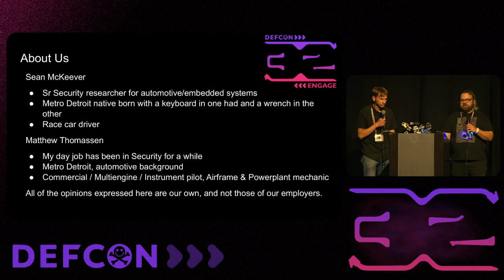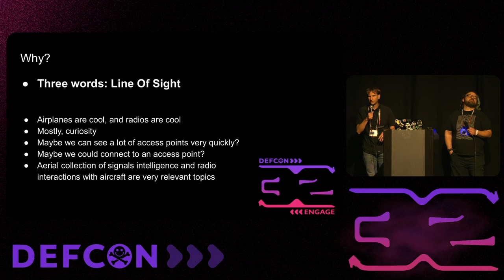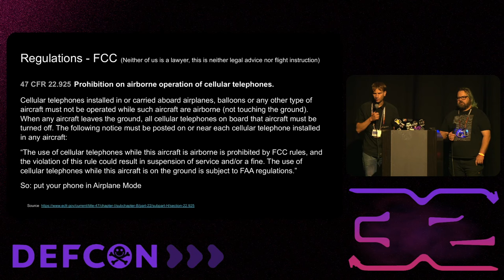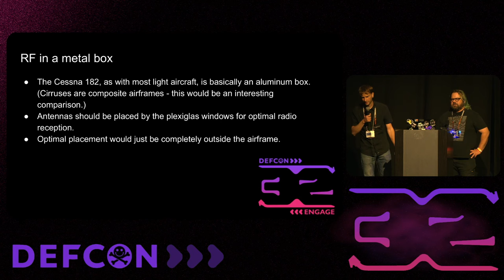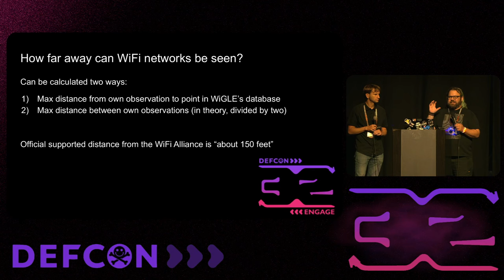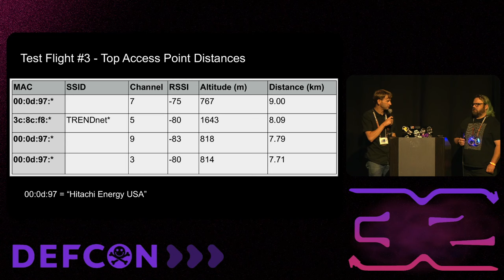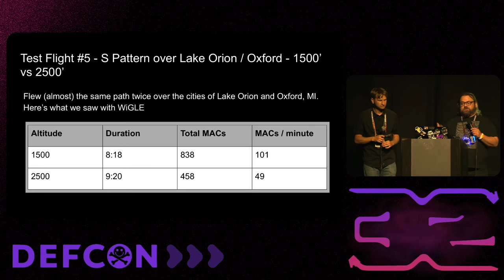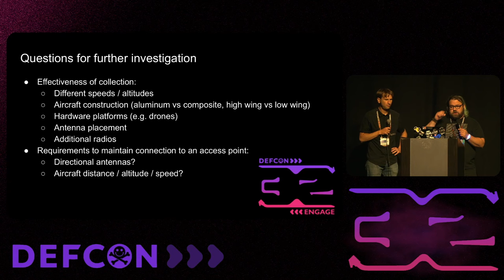DEF CON 32 - Warflying in a Cessna - Matt Thomassen, Sean McKeever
Wardriving is cool, and airplanes are cool. What happens if we combine the two? Is it safe? Is it legal? How much WiFi is it possible to see from an airplane? How far does WiFi leak into the atmosphere? How far away can we see an access point? Can we catch a specific network at 1500 feet above the ground? How about 2500? We loaded up a small plane and flew around in circles to find out. This talk will share both our preparation and our results, including figuring out the best places to warfly, what equipment to use, and how to do it safely. We will present the flights we made, the data we gathered, how we analyzed it, and what we discovered. (Spoiler alert: flying a Cessna is a really, really non-stealthy way to collect information about wireless access points.)